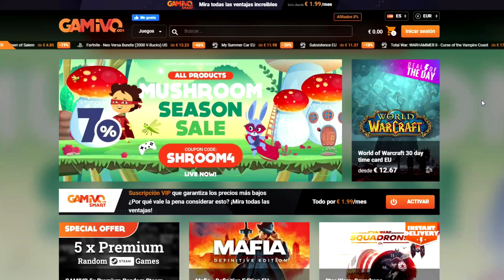¡NUEVA ISLA Y NUEVOS ENEMIGOS! #3 | RAFT - Gameplay español